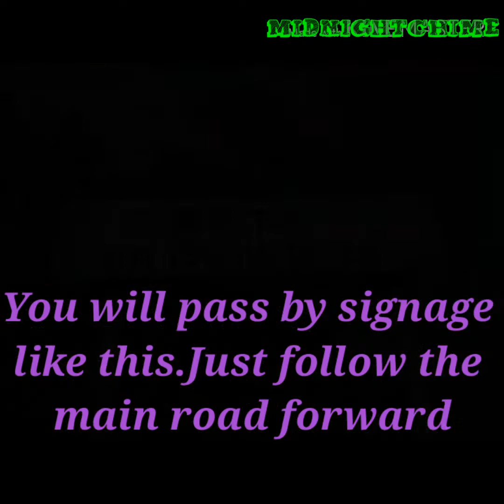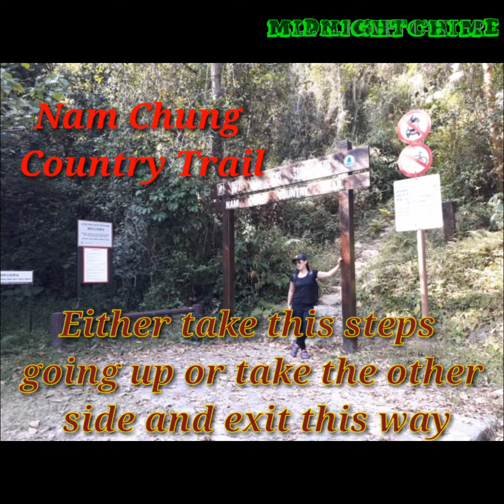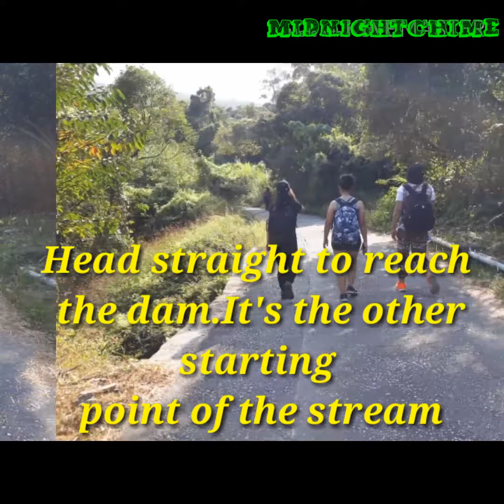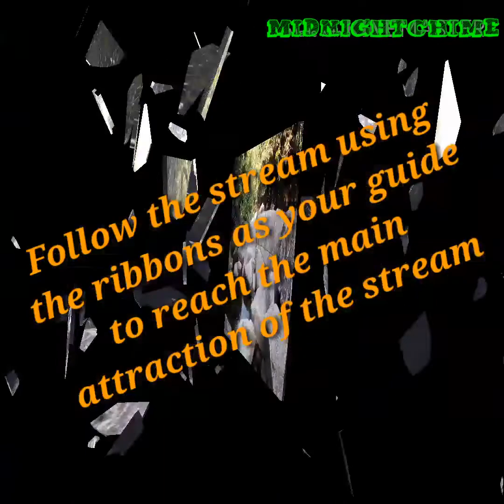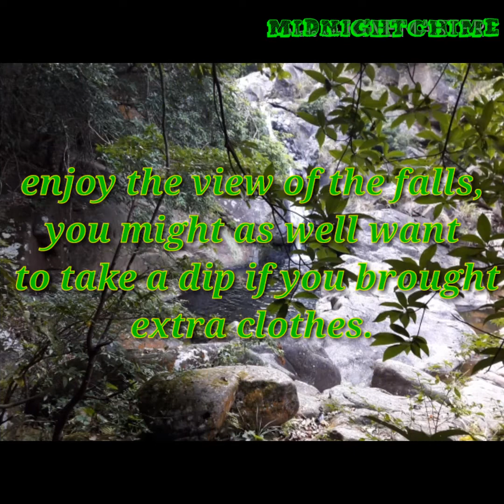𝘗𝘪𝘯𝘨 𝘕𝘢𝘮 𝘚𝘵𝘳𝘦𝘢𝘮 - 𝘕𝘢𝘮 𝘊𝘩𝘶𝘯𝘨 𝘊𝘰𝘶𝘯𝘵𝘳𝘺 𝘛𝘳𝘢𝘪𝘭 /𝘏𝘰𝘯𝘨 𝘒𝘰𝘯𝘨 𝘏𝘪𝘬𝘪𝘯𝘨 𝘚𝘱𝘰𝘵𝘴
PING NAM STREAM/Nam Chung Country Trail
This hiking spot is located at Nam Chung country trail.A very accessible stream and waterfalls perfect for people who are in for outdoor activities in Hong Kong.This very beautiful hiking spot is most visited because of its beautiful streams and waterfalls which during summer time people do rock climbing,swimming,and diving.The bridespool has wide pool shaped swimming area and also this place has twin falls which you can enjoy taking photos,dipping or any activity you want to do.Their are lots of beautiful rocks that add up making the place worth visiting.